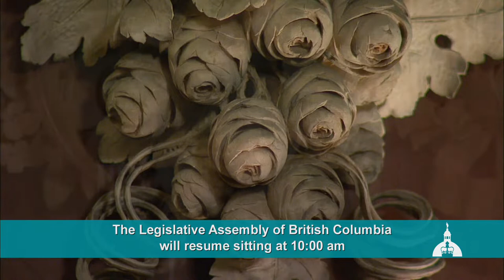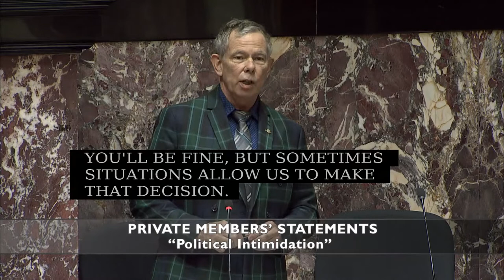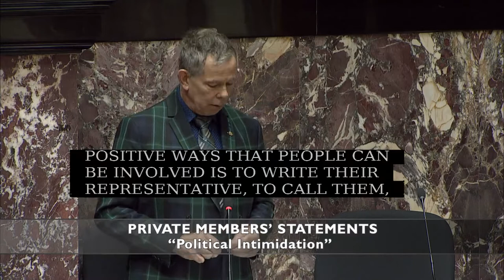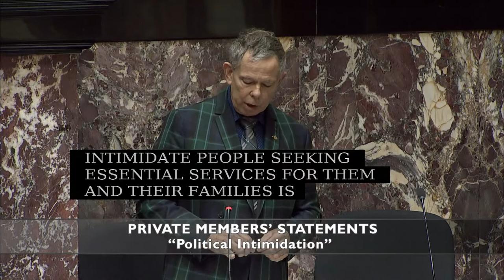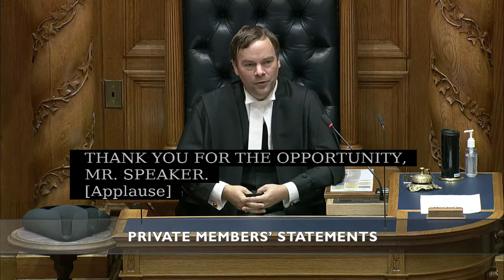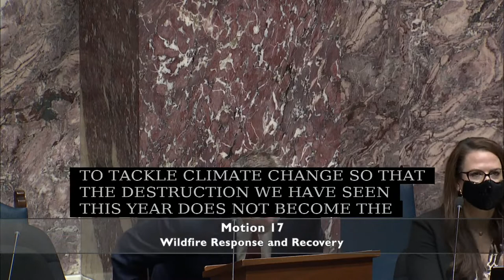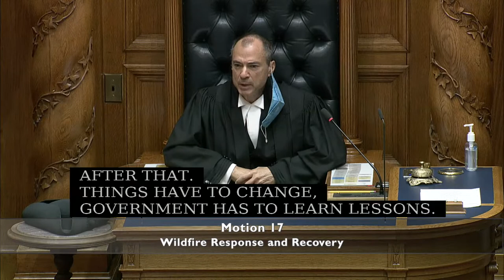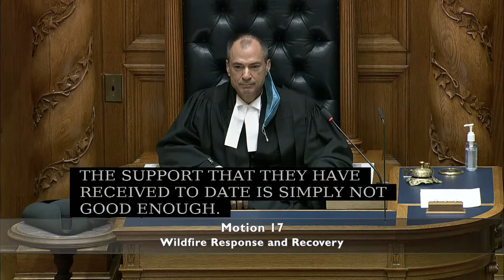BC Legislature Live Stream